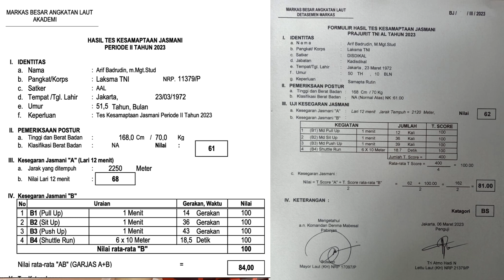MAF Training berhasil meningkatkan tes Garjas dalam 6 bulan, penambahan jarak lari dan pull ups.